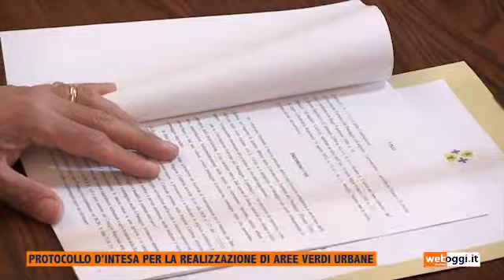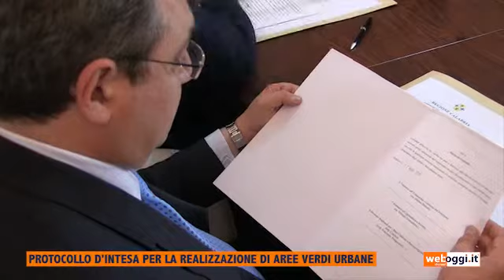AREE VERDI URBANE